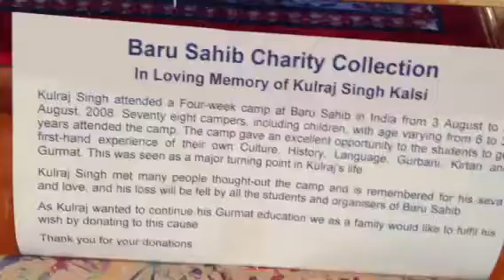Vinn puchiya lai jaye by Sukhchan Singh Rajpurwale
Shabad at Bolton Rd gurdwara Sukhchain Singh Rajpura wale in memory of Kulraj Singh Kalsi on his funeral